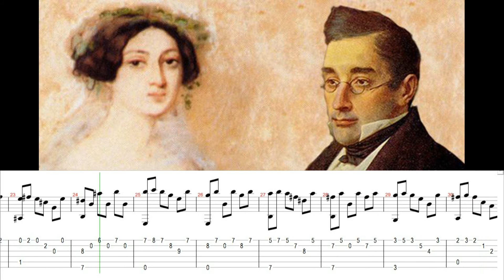For Easy Guitar. Aleksandr Griboyedov - Waltz.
For Easy Guitar. Aleksandr Griboyedov - Waltz. (fragment). Midi sound.